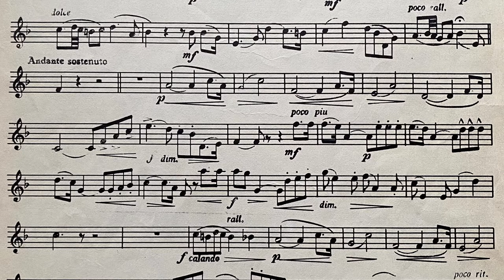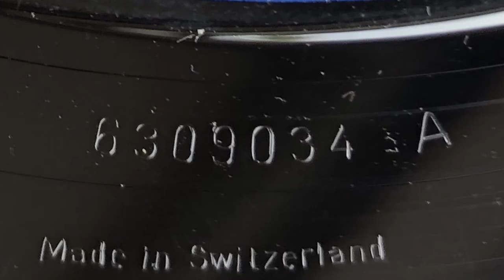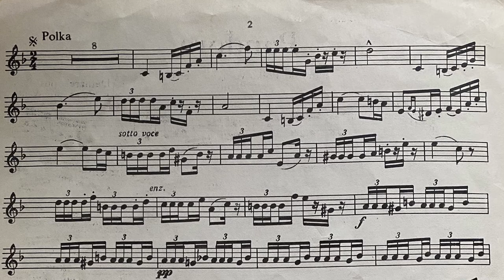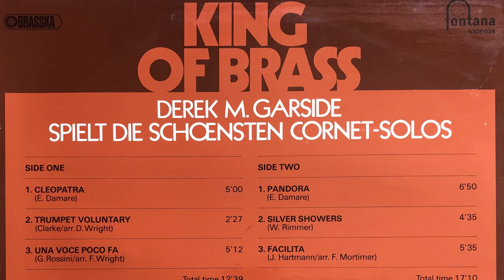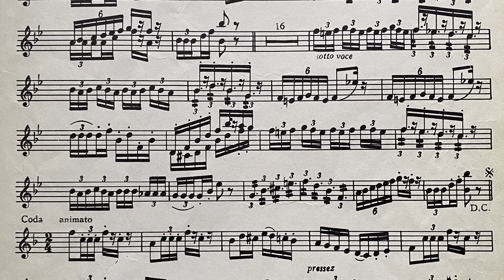Pandora - Derek Garside, Cornet Solo. King Of Brass LP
Pandora, played by Derek Garside, a Cornet Solo from the LP King Of Brass.
This is a rare Compilation LP of Solos taken from the 1960s Fontana recordings by CWS Manchester Band. It was published and pressed in Switzerland possibly using the original master tapes. It gives the solos a greater level of detail than ever heard before (when the LP is played on a good quality system)